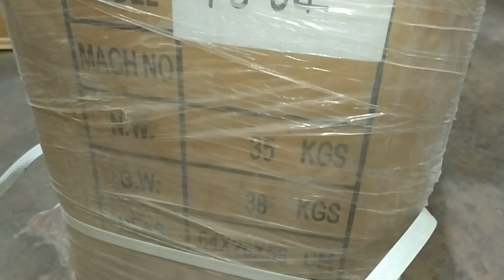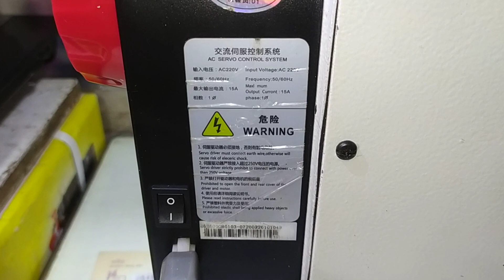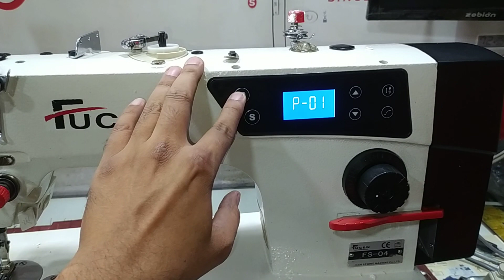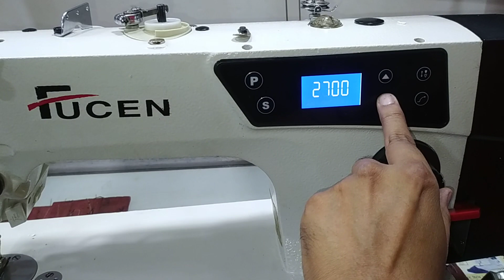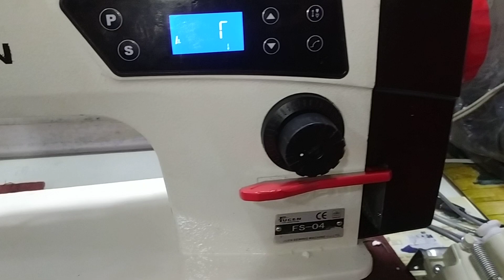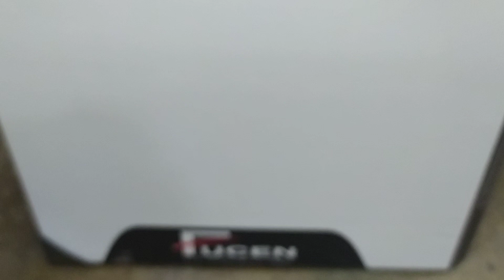Fucen FS04 High speed Industrial sewing machine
Price 22000 including tax